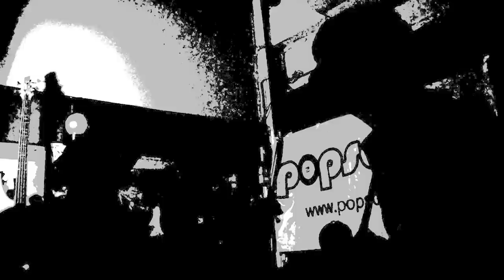Shoot the Dog - Inhaler (Foals cover)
Directed by Larry Hill